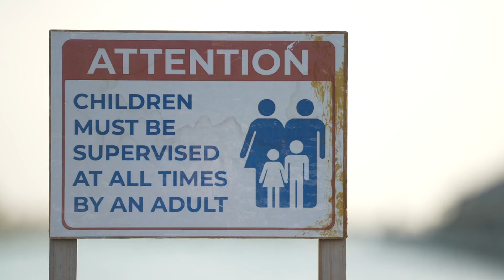Best Breed Ever? Belgian Malinois Takes The Top Spot! | Dog Training | Puppy Training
Are you ready to meet the ultimate breed that's taking the dog world by storm? In this video, we're counting down the reasons why the Belgian Malinois is being hailed as the best breed ever! With their intelligence, athleticism, and loyalty, it's no wonder why they're a favorite among dog owners and handlers alike. From their origins as a high-energy herding breed to their modern-day roles as police and military dogs, we'll dive into what makes the Belgian Malinois stand out from the pack. So, if you're a dog lover or just curious about this incredible breed, watch until the end to find out why the Belgian Malinois is taking the top spot as the best breed ever!BelgianMalinois

Dogumentary TV
Cesar Millan
Robert Cabral
Shield K9 Dog Training
Leerburg Dog Training
K9 Training Institute
Tom Davis - Upstate Canine Academy
Solid K9 Training
ManMade Kennels
Working Dog Academy

Your queries -

best breed ever? belgian malinois takes the top spot!
belgian malinois
dog training
puppy training
k9 trainer
cane corso
american standard k9
k9 training
dog training advice
dog trainer
canine trainer
malinois
puppy trainer
canine traininer
bully breed
pit bull
dog pull on leash
diyk9
guard dogs
belgian malinois ladder
malinois puppy
belgian malinois vs german shepherd
top 10 facts about belgian malinois
working dogs
getting a belgian malinois as a pet
belgian malinois easily jumps over a 6.5 foot fence from a standstill
male belgian malinois
i wish i knew the dark side of owning a belgian malinois puppy?
the dark side of owning a belgian malinois exposed!
belgian malinois personality
belgian malinois character
belgian malinois obedience
german shepherd vs belgian malinois
belgian malinois army
belgian malinois information
dogs
german shepherd
dog
dog breeds
protection dog
extreme dogs
shepherd
police dogs
malinois training
dogumentarytv
k9
puppies
obedience
sit
dogtraining
belgium malinois
police dog
most popular
most interesting
guard dog
military dog
french ring sport
bully badass tv
teaching my puppy tricks
dogs of youtube
7 weeks old
super smart puppy
most dangerous dogs top 10
most athletic dog in the world
high energy dog breed
belgian dog breed
puppy learning obedience
super smart puppylearning fast
easily jumps over
whiskey and freedoms puppy
super cute puppy
dogmal top 10
best of dogs
dog training obedience
what are the difficulties with malinois
puppy video cute
german shepherd puppies
dog breeds for first time owners
malinois vs german shepherd
athletic dog breeds
what's the dark side of owning a malinois?
do you want a malinois puppy
highly trained dogs
malinois puppy training
most intelligent dog breed
son of whiskey and freedom
a 6.5 foot fence from
the most difficult dog breed
malinois vs gsd
belgium shepherd puppy
puppy learning tricks
most athletic dog breeds
most extreme dog breed
puppy training basics
the dog oasis
belgium shepherd wikipedia
malinois obedience training
how to train a puppy
belgian dog breeds
most athletic dog
most athletic dog breed
german shepherd facts
is it worth adopting a malinois
the pet perspective
dogmal
belgian
national geographic
scary dogs
krueger k9
strong dogs
a standstill
down stay
difficult dog
fast learner
k9 unit
zeke dickson
belgian sheperd
dutch shepherds
smart dog
dog intelligence
animal video
belgian shepherd
malinois dog
smart puppy
fur missle
krueger canine
aggressive puppy
trained dogs
protective breeds
k9 dogs
dogs now
puppy video
malinois collection
dog video
obedience training
dog videos
interesting facts
cute dogs
paratrooper dog
andy krueger
belgian dog
belgian sheepdog
security dogs
attack dog
belgium shepherd
dog facts
puppy biting
dogumentary tv
malinois obedience
cute animals
puppy obedience

belgian malinois
dog training
puppy training
k9 training